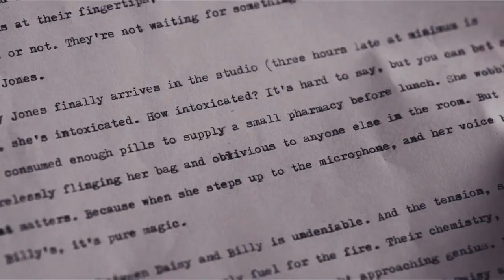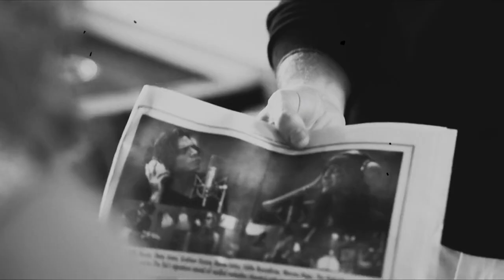Billy & Daisy | Getaway Car (+1x10)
Ahhhh I adored the last few episodes, they were the closest I had imagined from the book. Their chemistry was INSANE. This song is so them.

Coloring: medicine for normality
Show: Daisy Jones & the Six